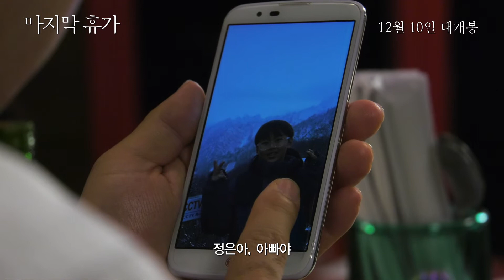[마지막휴가] 릴레이응원영상 2탄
“아직 함께하지 못한 것이 너무 많은데…”
기러기 아빠 5년 차로 접어든 오 부장은 화상 채팅으로
가족의 이야기를 듣는 것이 유일한 낙이다.
그러던 어느 날, 소화불량으로만 느껴진 자신의
통증이 큰일이 될 줄 몰랐다.

“억척스럽게 살다 보면 좋은 날이 오겠지…”
집안일에는 거들떠보지도 않는 남편을 뒤로하고
홀로 두 딸을 키워내느라 청춘을 고스란히 바쳐야 했던 순미,
그런 그녀에게도 조그만 소망이 생겨난다. 나 자신보다
누군가의 디딤돌이자 바람막이가 되어주었던
두 사람의 마지막 휴가가 지금부터 시작됩니다.